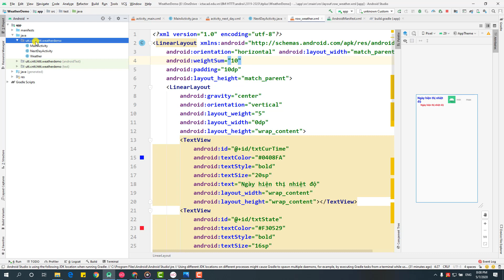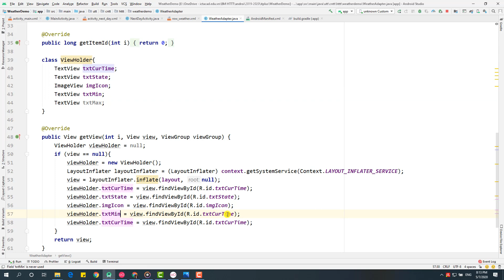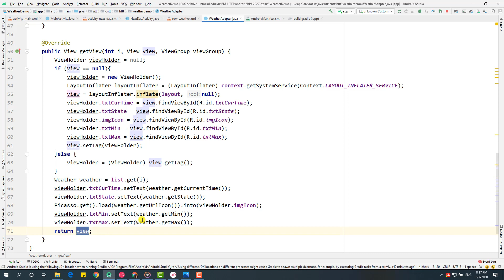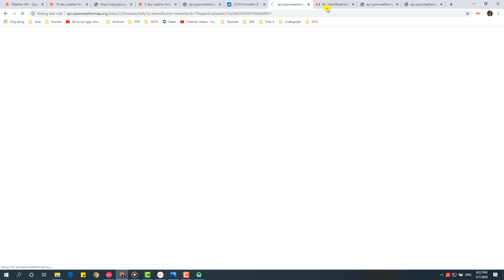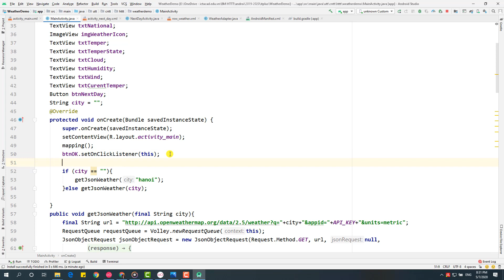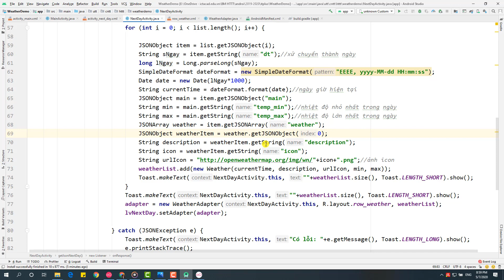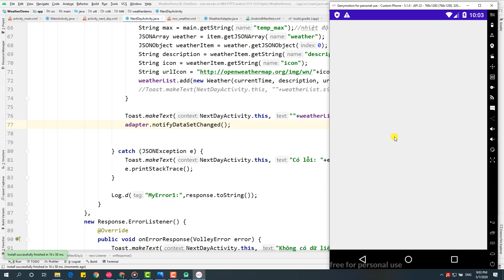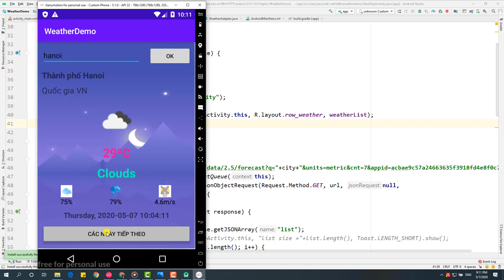59. Weather App Đọc API lấy dữ liệu 7 ngày tiếp theo & đổ dữ liệu đọc được từ JSON vào màn hình 2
Weather App Đọc API lấy dữ liệu 7 ngày tiếp theo & đổ dữ liệu đọc được từ JSON vào màn hình 2